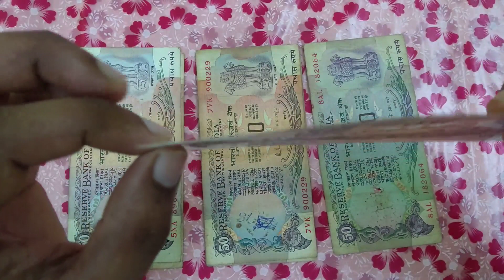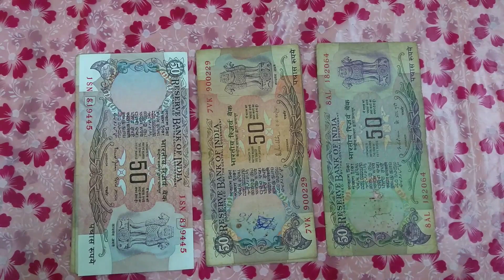दो लाख चौतीस हज़ार में बेचे ये नोट UC News report जाने इसकी कितनी कीमत है और कहा और कैसे बेचे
old 50 rupees,50 rupees signed by c rajrangan,old note value,50 RUPEE OLD NOTE VALUE,50,50 RUPEES NOTE PRICE,50 rupees note sell,50 rupees note collection,50 rupees note become rich,old and rare notes,know the value of old notes,what is the value of old indian notes,value of old and rare notes,C Rangarajan,S Venkitaramanan,R N Malhotra,Manmohan Singh,I G Patel,M Narasimham,S Jagannathan,50 rupees note agriculture,50 notes pld,50 note old